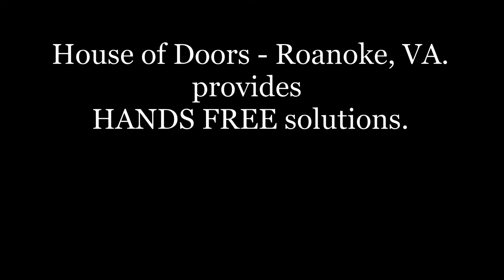Hands free commercial door solutions by House of Doors - Roanoke, VA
House of Doors is a third generation locally owned and family operated small business.
House of Doors stocks, sells, services and installs commercial doors, frames, hardware including hands free products, ADA low energy automatic door operators, toilet partitions and accessories.
House of Doors is proud to offer their services knowing they are able to handle your most demanding projects.